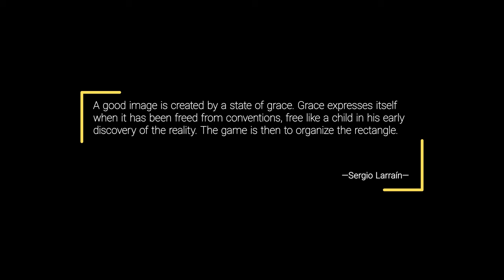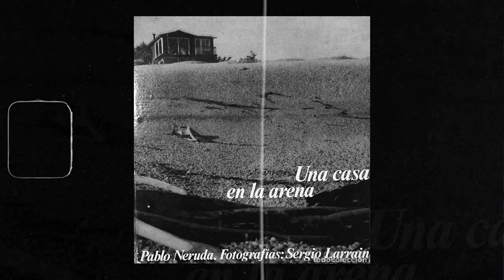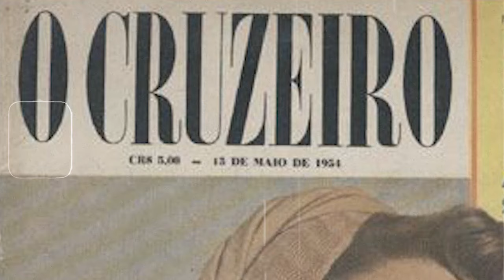✨👀​ UNEXPECTED Greatness: Sergio Larrain's 🧑 STATE OF GRACE 😍📸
▶ Description:

Sergio Larraín, one of the towering figures in photojournalism from the late '50s to the late '60s, had a brief yet brilliant career, reaching the pinnacle as a photojournalist, his true passion. But he was not your typical artist; he shied away from boasting and discussing his work or himself. He fled from ego, never allowing it to dictate his work or life. He chose to leave it all behind and immerse himself in reflection and meditation in a tranquil Chilean village. Though he abandoned photography, his correspondence left a striking legacy of his photographic insight, still astounding many. A genius in silence.

▶ Books:

· Sergio Larrain: London

· El rectangulo en la mano

· Sergio Larrain: Biografía / estética/ fotografía (Spanish Edition)

· London 1958-59

· Sergio Larrain Vagabond Photographer /anglais

▶ Video Breakdown:

00:34 Intro With Images
04:27 Intro
06:25 Biography
12:17 Black and White Works
19:42 Final Words
23:02 Credits

Theme  : Home for the Holidays